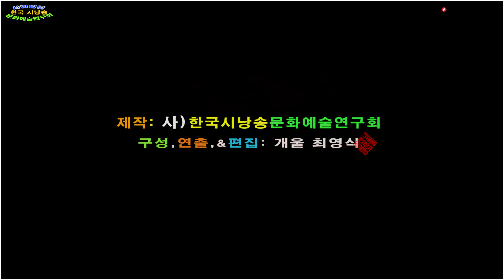붉노랑 상사화는 피고/ 기세원 (낭송: 송병호)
▣ 2021,부안 변산마실길 시인의 길 전북작가詩
◐ 주최_ (사)한국시낭송문화예술연구회
◐ 후원_ 부안군,(사)변산마실길, 전북문인협회,부안문인협회,전북문인협회시낭송분과